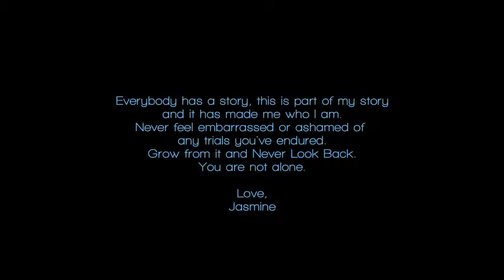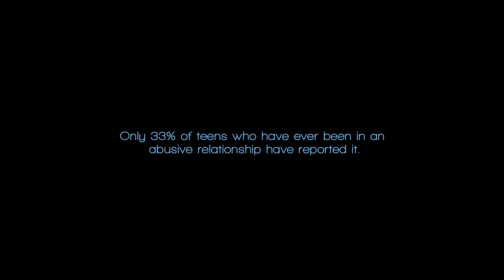JASMINE VILLEGAS - OFFICIAL DIDN'T MEAN IT MUSIC VIDEO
jasminators, here's the link to get didn't mean it on itunes Thank you for all your love and support!!